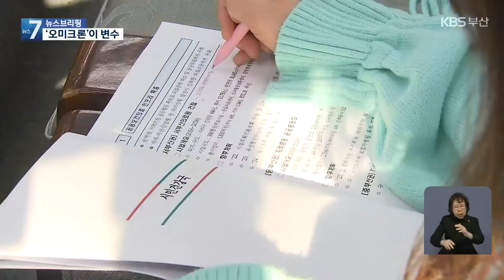부산, 오미크론 22명 추가 감염…“한 달 내 ‘우세종’ 될 것” / KBS 2022.01.11.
[앵커]

 확진자 규모가 100명대로 안정세를  찾아가고 있지만, 오미크론이 변수입니다.

 곧 오미크론 변이가 우세종이 될 것이라는 전망인데, 부산시는 의료 대응 체계를 구축하는 데 힘을 쏟고 있습니다.

 이준석 기자의 보도입니다.

 [리포트]

 부산에서 하루 만에 오미크론 확진자 22명이 나왔습니다.

 해외 입국자 10명에 입국자 가족 1명  그리고 지역 사회 안에서 11명이 감염됐습니다.

 지역 사회 감염만 보면 지난 5일 시민 12명이 처음 오미크론 변이로 확진됐는데, 엿새 만에 누적 확진자는 2배를 훌쩍 뛰어넘어 지금까지 32명으로 확인됐습니다.

 해외 입국자까지 더하면 오미크론 누적 확진자는 87명으로 큰 폭으로 늘었습니다.

 [조봉수/부산시 시민건강국장 : "지역 사회에 (오미크론 변이 바이러스가) 어느 정도 퍼졌다고 보고 있습니다. 그래서 이게 2~3일 주기로 2배나 3배씩 증가하면 거의 한 달 정도 지나면 우세종이 되는 것은 확실하다고 보고 있습니다."]

 부산시 방역 당국은 확진자 급증에 대비해 재택치료 체계를 마련하는 데 힘을 쏟고 있습니다.

 다행히 위·중증 환자와 사망자 증가에 영향을 미치는 60대 이상 확진자 규모가 20%대로 줄어 이중고는 피했습니다.

 [이소라/부산시 시민방역추진단장 : "최근 1주 동안 전체 확진자 중 60대 이상 연령대가 차지하는 비중이 감소하였으며, 의료기관 신규집단감염 사례가 발생하지 않았습니다. 이는 3차 예방접종률 향상의 효과로 판단됩니다."]

 부산은 나흘째  100명대 확진을 기록한 가운데, 오후 2시까지는 158명이 확진됐습니다.

 촬영기자:김기태/영상편집:김종수